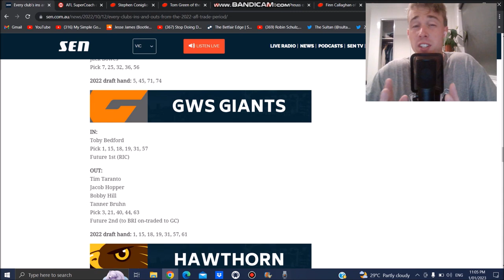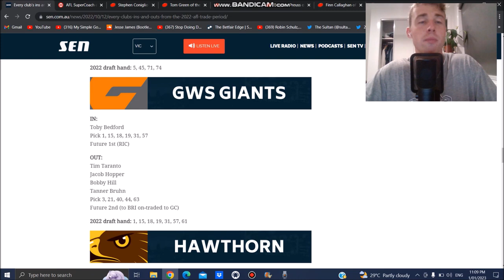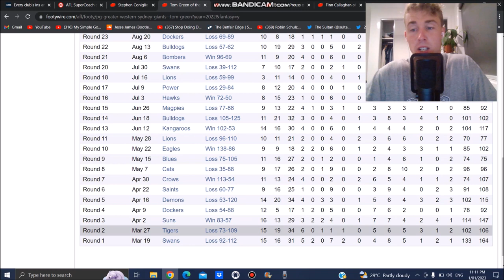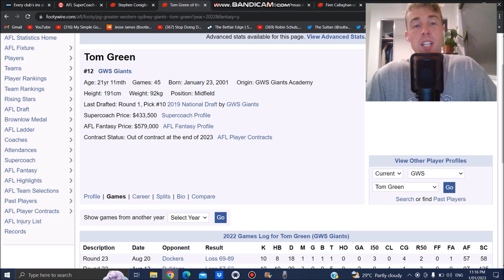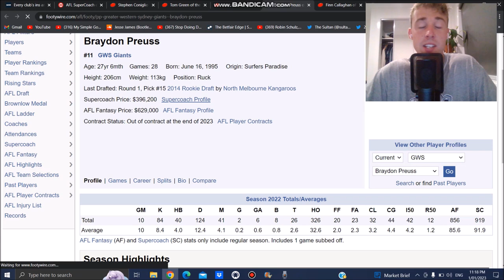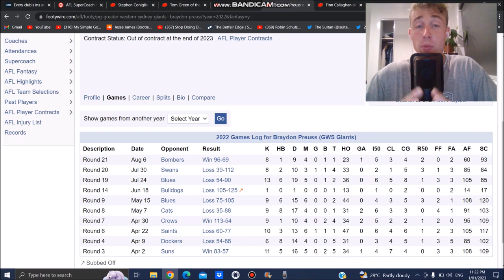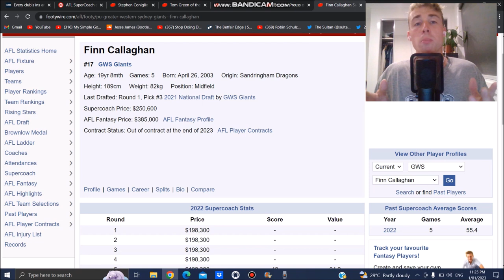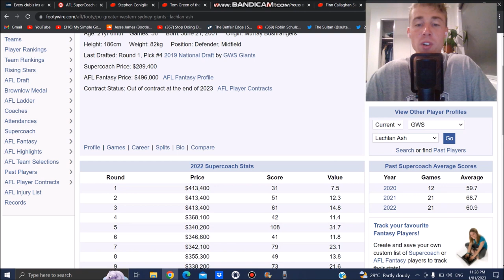The Young Giant That Is Ready To Explode Into Premium Status | GWS Preview - SuperCoach 2023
Stephen Congilio 3:58
Tom Green 5:47
Isaac Cumming 9:28
Braydon Preuss 11:41
Finn Callaghan 14:13
Lachie Ash 17:07